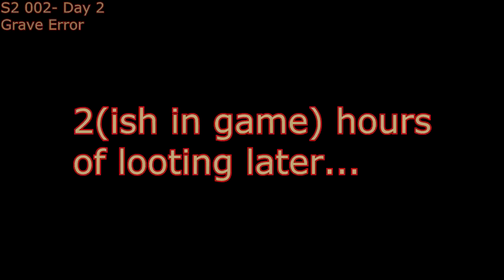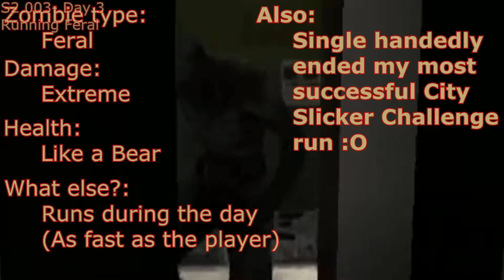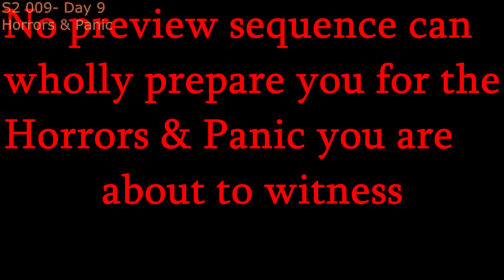Highlights | 7 Days To Die: Series 1&2 - Insane Difficulty PermaDeath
7 Days To Die Highlights/Compilation: Series 1&2

Impossible (Insane Difficulty)
Ironman (Permanent Death)
Enemy Aggression: Feral (Zombies can permanently "smell" you)
Loot Abundance: 25% (3/4 less loot)
Enemy Memory: 90 Seconds (They will hunt you longer)
Enemy Spawning: Very High (More, and more, and more zombies)

The Mission: Get to the Capital City by the end of Day 3, once there live in the Capital City (If a night is spent in/on a building that building must be within the city limits)

7 Days to Die is a survival horror video game set in an open world developed by The Fun Pimps. It was released through Early Access on Steam for Microsoft Windows and OS X on December 13, 2013.